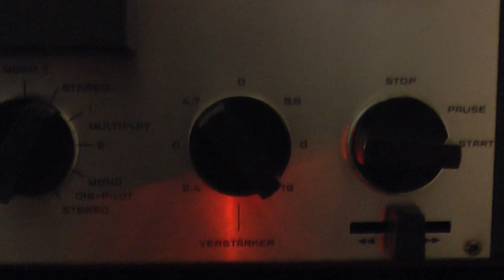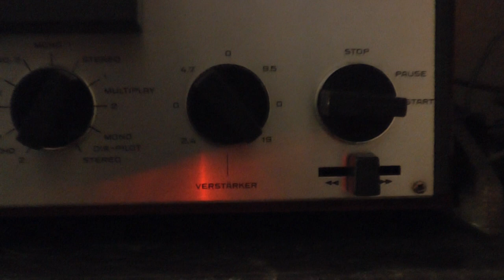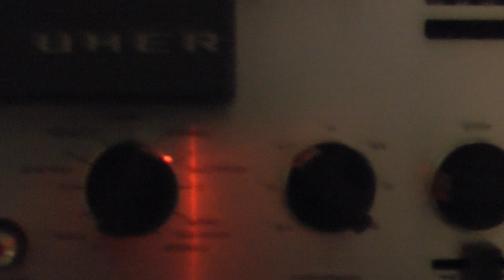REEL to REEL HQ, STEFAN RAAB, Traumschiff Surprise, 1971 UHER ROYAL deluxe, AGFA PEM268 tape